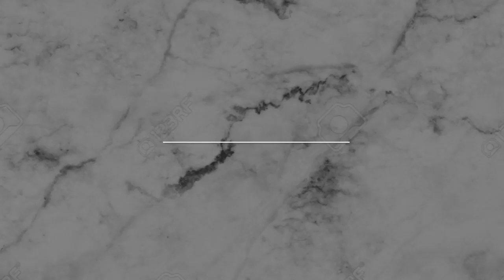VLOG FAMILY GOR + MINI COMPRA MERCAONA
Twiter : @sheiiliina231
21 Buttons : sheiiliina23